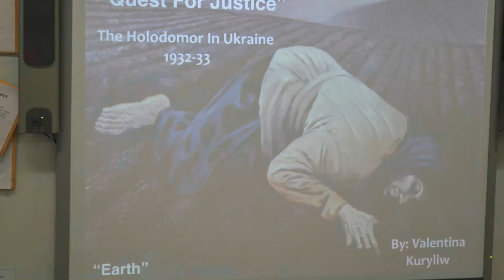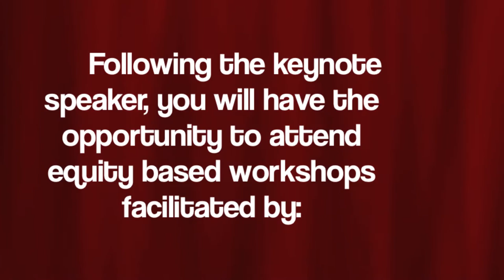DPCDSB's 2016 Equity Conference - Promo Video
On April 2, 2016, the Dufferin-Peel Catholic District School Board will host it's annual Equity Conference. This year's keynote speaker is Margaret Trudeau. Time: 8:30 a.m. - 1:00 p.m. Location: St. Francis Xavier S.S., 50 Bristol Road, Mississauga.